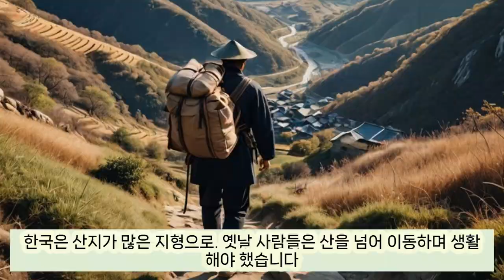유명 속담 분석 54 - 산 넘어 산이다.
지속적인 어려움을 겪을 때가 있지요?